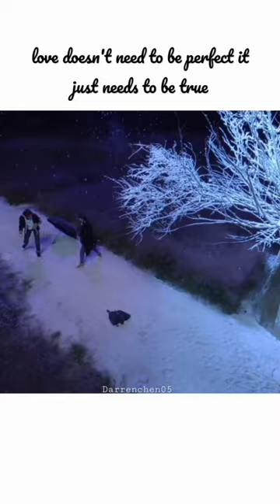CEO become her world 🌱My Unicorn Girl ~Cdrama